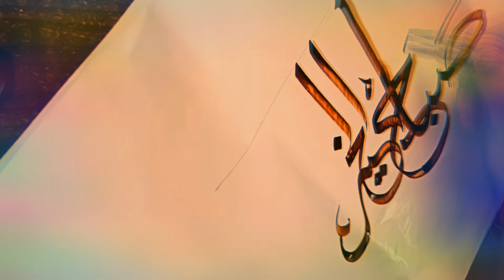صباح الخير.. arabic calligraphy 😍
good morning frnds😘

Arabic calligraphy#swabahal khair calligraphy in Arabic#Naaz world for art calligraphy